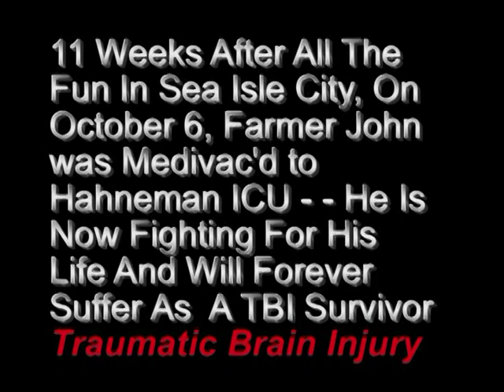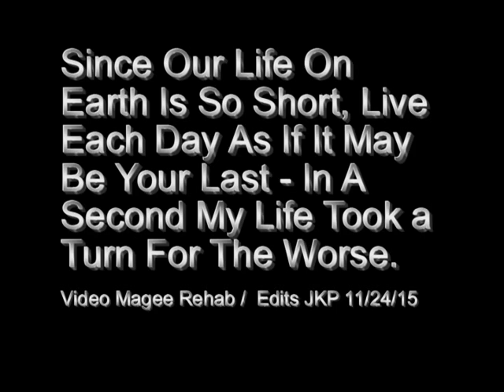Real Life Traumatic Brain Injury Survivor Documentary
To have your life cut short/or changed without any preparation is one hell of an experience to the point when you feel life in not worth living with such a dramatic change from what was to what is. From achieving a Temple U Graduate Degree, an Alumnus who now finds it difficult to read a sentence, memory loss to include remembering names of any of the Magee Therapists (watch this documentary). Farmer John, from being Model/Body Builder, who loves the Sea Isle Beaches, to transform in a matter of seconds to a victim with a shattered his right femur, shattered right elbow, shattered teeth, orbital front lobe fracture, etc.is down right horrifying. Being a drug free body to one who was put on drugs to include anti seizure, anti suicide and or other drugs to escape reality was overwhelming. As a lesson to everyone, Never ever take anything for granted! A BIG THANK YOU to everyone who assisted me with the recovery of becoming the man I used to be. This video was used for therapists at Magee Rehab on how to rehab TBI survivors